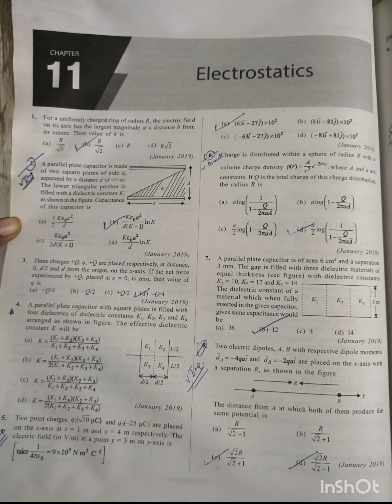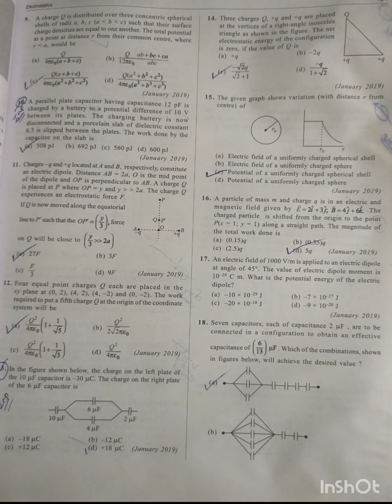JEE-MAIN 2024 ⁉️ ELECTROSTATICS PREVIOUS YEAR QUESTION 😀